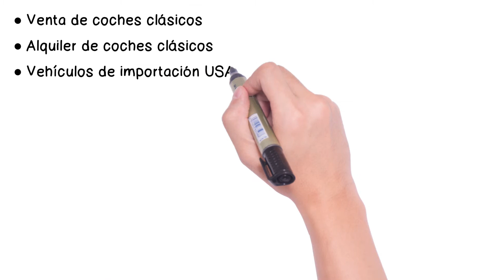Importación de Vehículos Históricos - XLCars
¿Cómo importar tu coche de Estados Unidos o del restos del mundo?. ¿Cómo tramitar la importación y legalización de tu vehículo en España?

Te Presentamos XLCars

Con más de 25 años de experiencia en la importación, homologación, legalización y catalogación de vehículos históricos o de importación. Así como de la importación directa de los Estados Unidos.

Nuestra amplia experiencia nos permite ofrecer vehículos de primeras marcas americanas y vehículos clásicos de todo tipo.